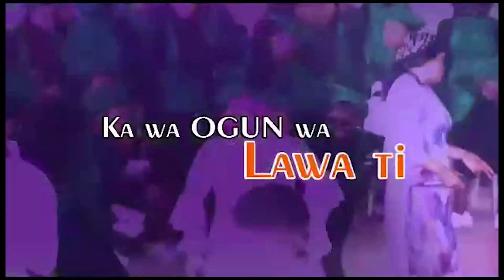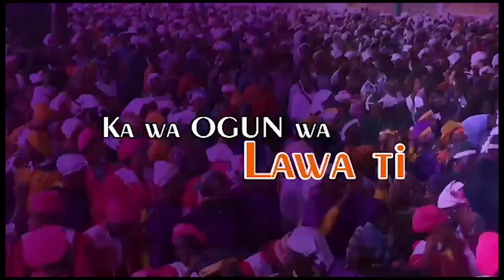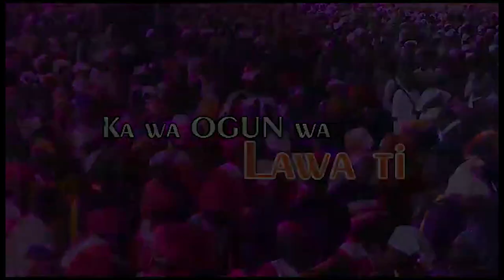IRI OWURO {MORNING DEW} Thursday 18th August 2023 with Babasebioba